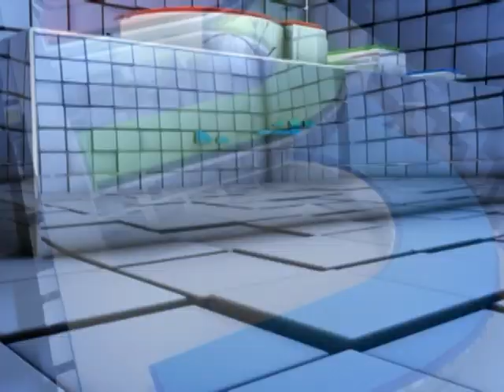ក្រុម​តៃកុង​រថយន្ត​ដឹក​ដំឡូង រិះគន់​លើ​ភាពមិនប្រក្រតី​របស់​ជ​ញ្ជី​ង​ថ្លឹង​ដែល​ទើប​បង្កើត​ថ្មី នៅ​ខេត